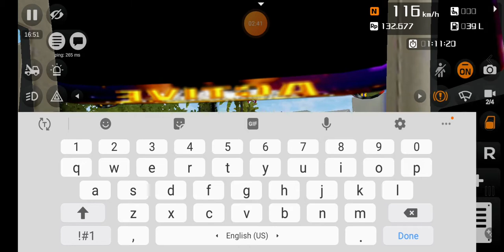Bajan bashment rides bus I'd dontowncopyrightstothismusicbeingplayed R.I.P B374 Again💔😡